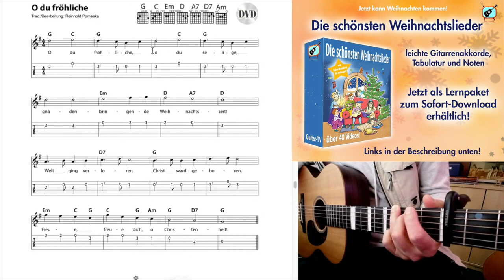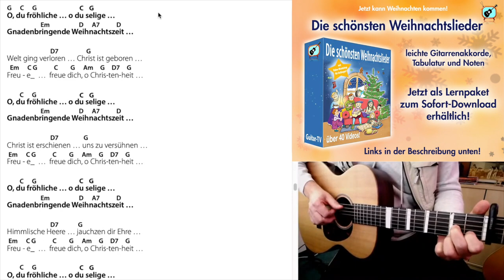Oh du fröhliche - Traditional, Akkorde und Text zum Mitspielen!